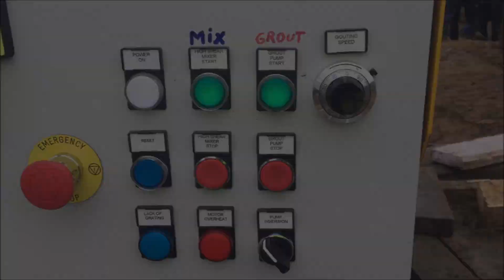AGIVA GROUTOPLOSSING VARANO TERMOPLAST PLUS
This video show you how to use the geothermal grout Termoplast Plus with the Varano supermix.

The advantage of this grout is that the thermal conductivity depends on the amount that is added to the water. The range of the conductivity is between 1.6 and 2.3 λ.